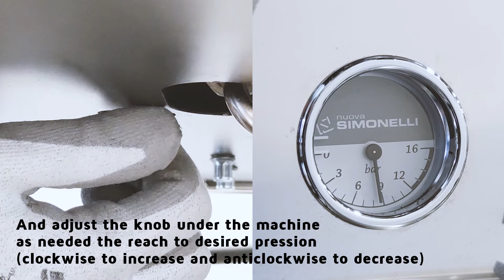How to adjust Aurelia Wave pump pressure | Nuova Simonelli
How to adjust Aurelia Wave pump pressure
Engage the portafilter into the group and press the Continuous Pour/Stop button. While dispensing from the group, check the needle on the bottom half of the gauge to see the pump pressure and adjust the knob under the machine as needed to reach the desired pressure. Run the group again to verify the new setting.